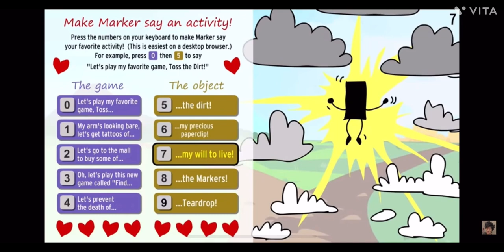Bfdi soundboard memes part 1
This is a short me I made lol